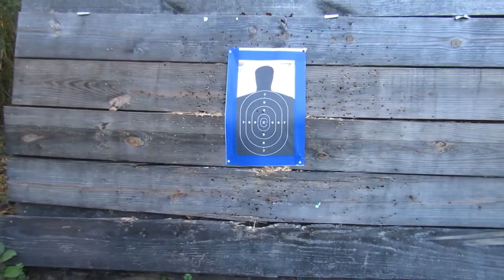My Wife's Old S&W and a Heritage Rough Rider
How do you get your wife or girlfriend into firearms? You start them from where they are at. Today we talk about Timmybmn’s essay contest, my wife’s old pre-Model 10 S&W, and a Heritage Rough Rider.